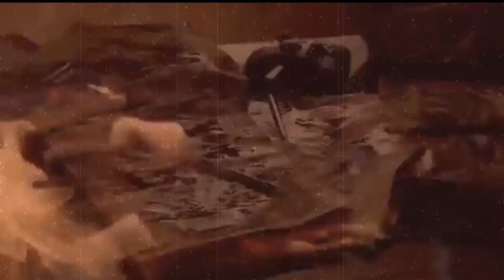Damon & Elena - You Know What I Am..Selfish